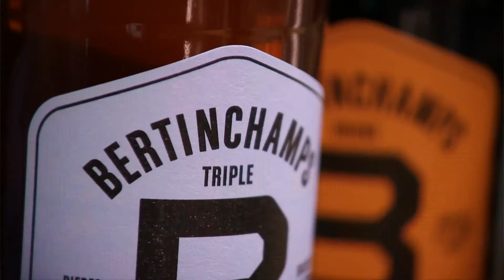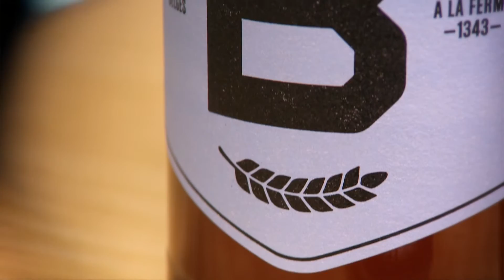Brouwerij Bertinchamps en Big Duck recept met Christer Elfving